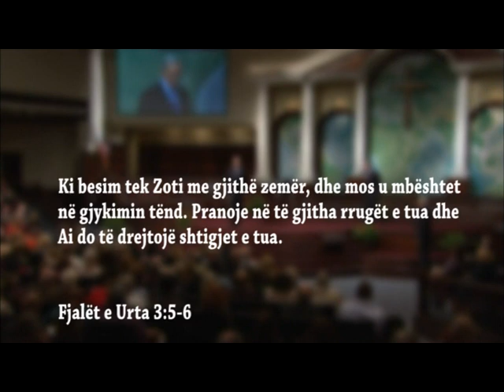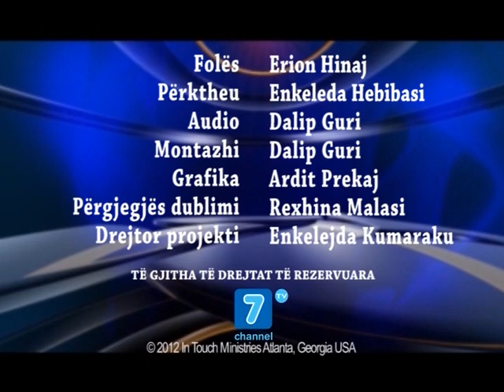Dr. Charles Stanley – Të qëndrojmë në rrugën e duhur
Kur një i krishterë devijon nga rruga e duhur, ai humbet kohë, humbet bekimin, ai humbet të gjitha gjërat në jetën e krishterë, sepse ne do të bekohemi vetën nëse ecin në vullnetin e Tij dhe bëjmë gjithçka që Ai na kërkon të bëjmë.